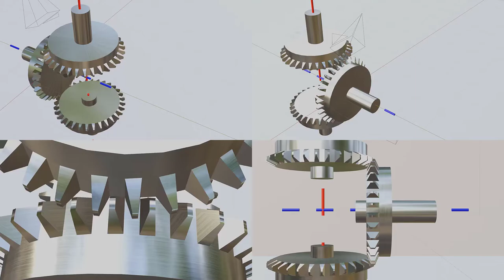Bevel gear animation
Animation of a simple bevel gear, 1:1 speed ratio called as miter or mitre bevel gear.